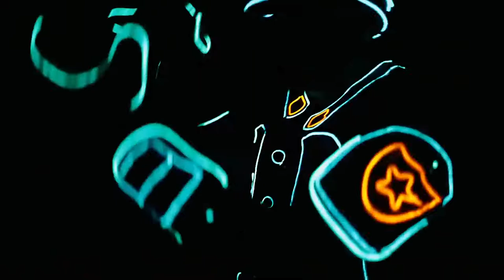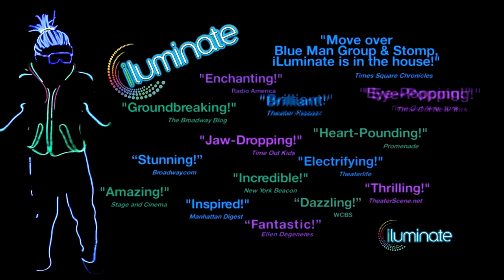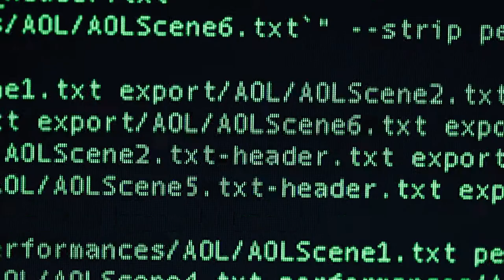Miral Kotb creator and founder of iLuminate